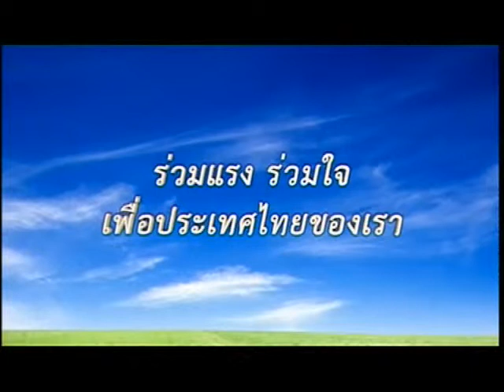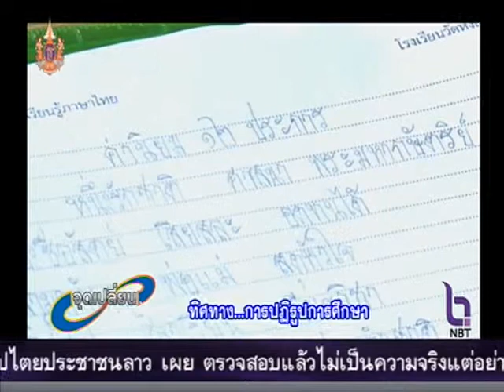จุดเปลี่ยนประเทศไทย 20มี.ค.58